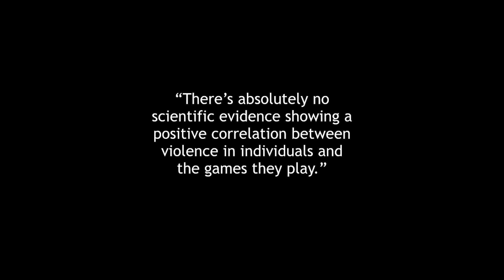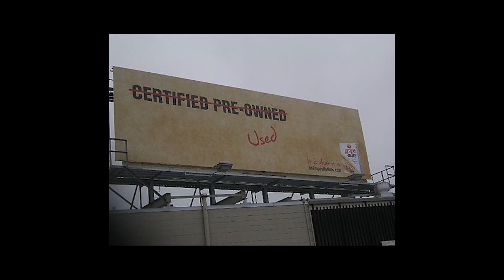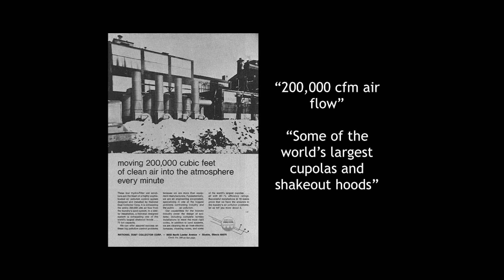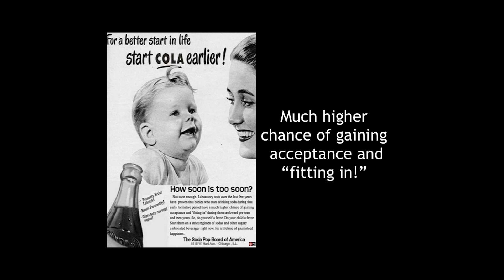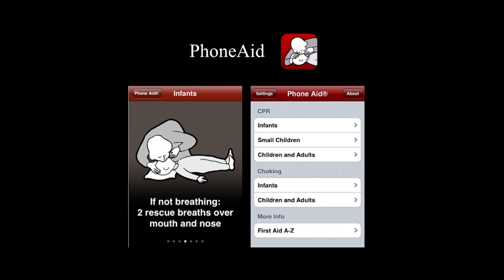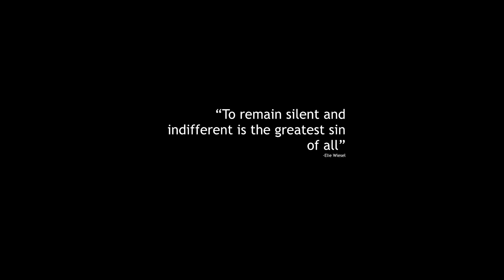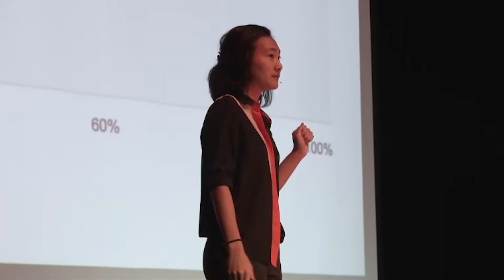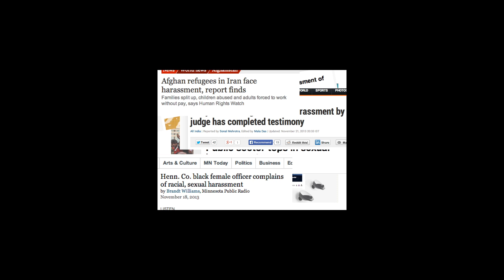A Catalyst for Change: International School Bangkok Speakers at TEDxYouth@ISBangkok